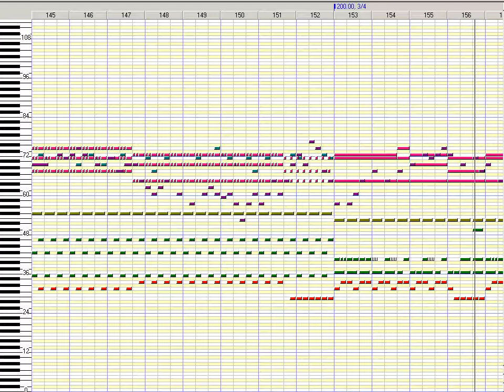Sekaiju MIDI View: "Znyx Battle" by Jeffrey Faden (2003)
Jeffrey Carl Faden (sometimes known as "JeffreyATW") is a programmer, Web designer, occasional musician, and former webcomic artist and animator from San Francisco, California, USA.

Learn more about Mr. Faden and his history as a multidisciplinary artist at his